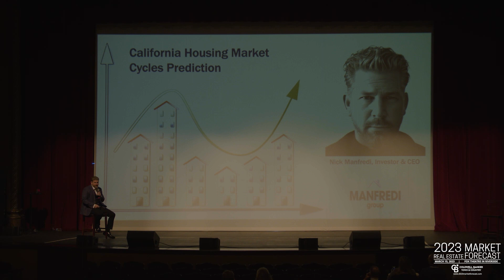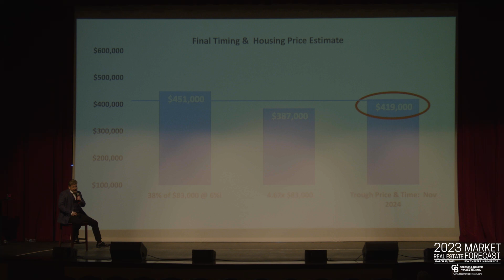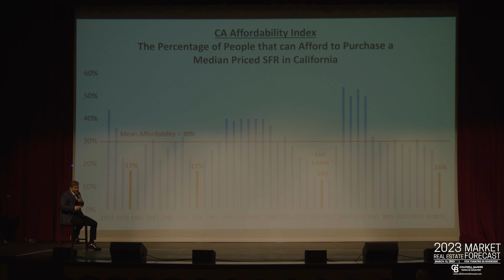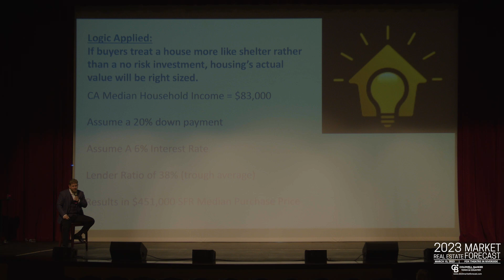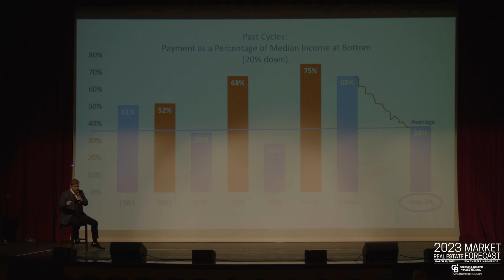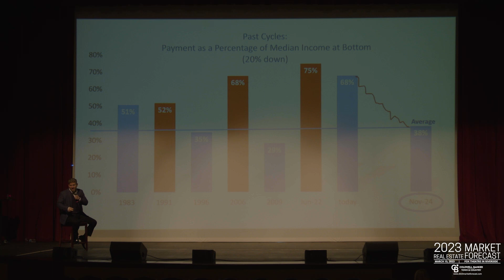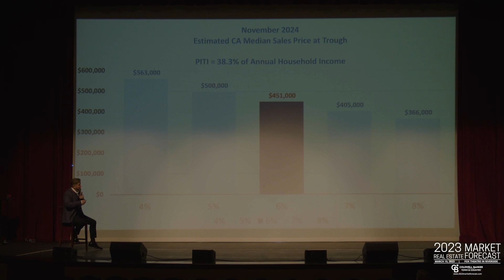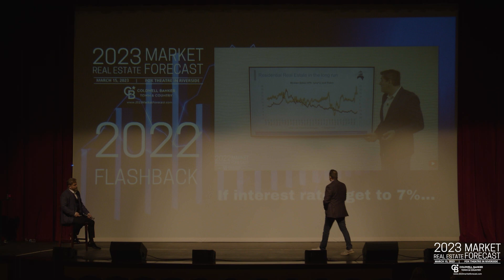Nick Manfredi Presents at The 2023 Real Estate Market Forecast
Lance Martin and the team at Coldwell Banker Town Country return for the 12th Annual Real Estate Market Forecast. This year we're back at The Fox Theater in Downtown Riverside to host our first live event post COVID.